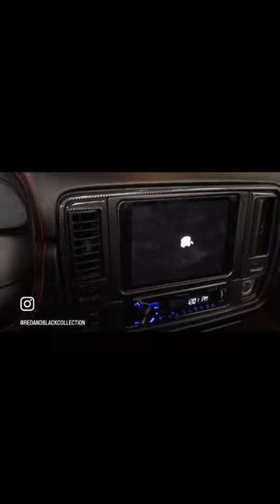Slim Thug Meet Impala SS